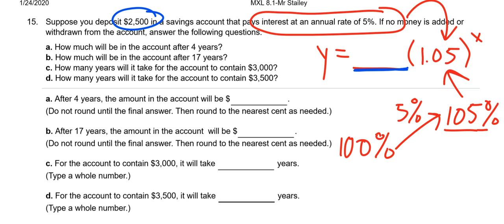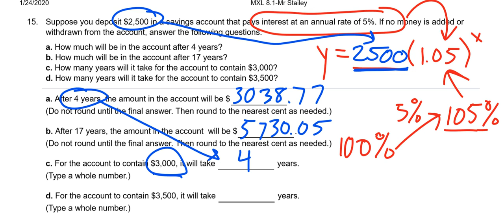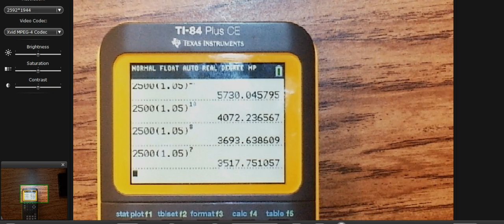8 1 Part 3 Exponential Story Problems